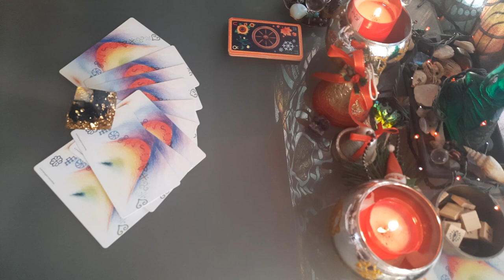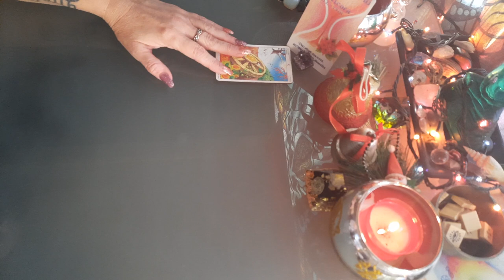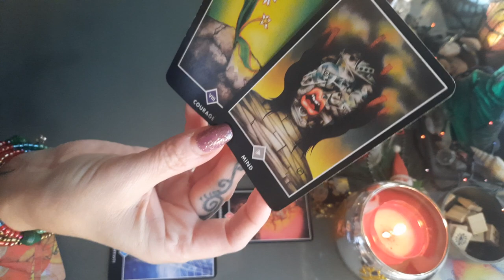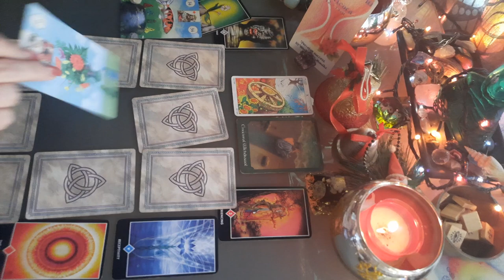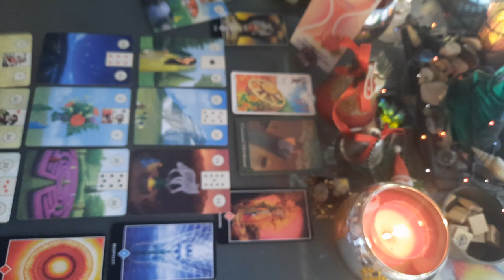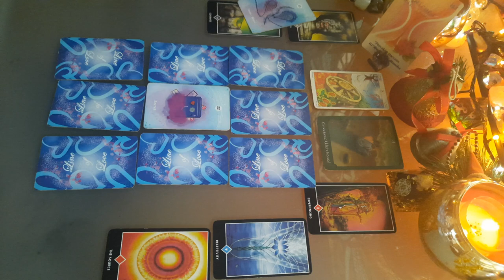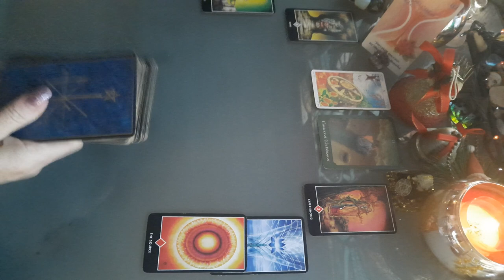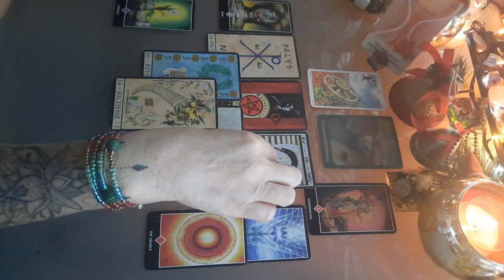CAPRICORNE ANNÉE 2022 ⚜ - l expérience vous permet d évoluer, bonnes nouvelles ! choix prof.!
CAPRICORNE ANNÉE 2022 ⚜ - l expérience vous permet d évoluer, bonnes nouvelles ! choix professionnel

CAPRICORNE taroscope Année 2022

Année 2022 CAPRICORNE

CAPRICORNE
horoscope Année 2022

TIRAGE GÉNÉRAL CAPRICORNE AVEC TAROTS ET DIVERS ORACLES